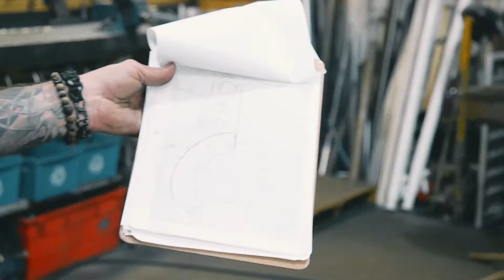Projet Bobber Silverwax - Épisode #11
Dans le cadre de l'émission AMS Moto sur la chaîne Telemag, Silverwax est fière de collaborer avec Hardcore Cycle pour une chronique entièrement consacrée à la moto Bobber.

Dans le onzième épisode, nous parlons de la conception d'une braquette unique pour les freins de la moto et de certains éléments forgés sur mesure.